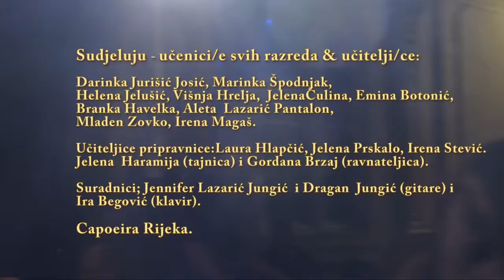16 godina Waldorfske škole u Rijeci, Filodrammatica 21.12.2016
16 godina Waldorfska škola u Rijeci, Filodrammatica 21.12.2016.
Za kompletnu snimku kontaktirajte školu, hvala.